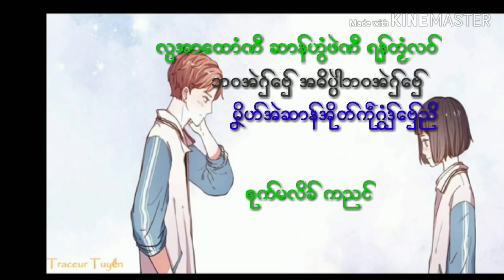ဒြက္တဿိ 2019 ဘဝအဲဂွ္ေဗွ္ ေယွ္ စဿ႘ဆာန္ Full HD